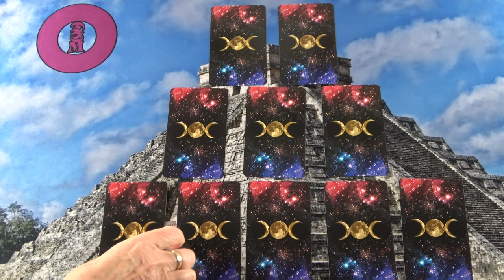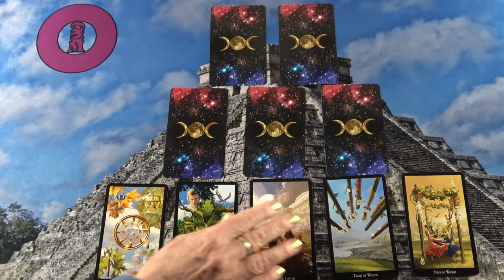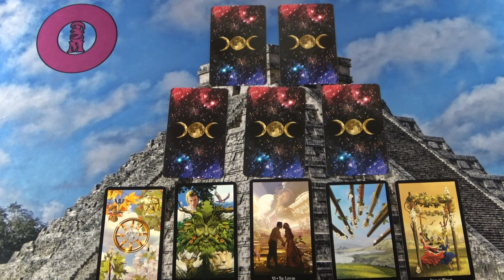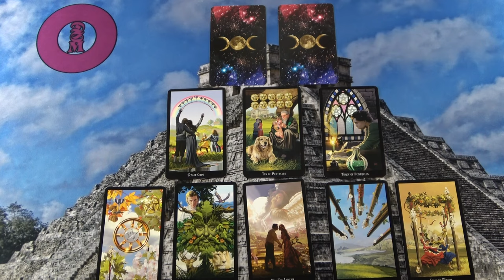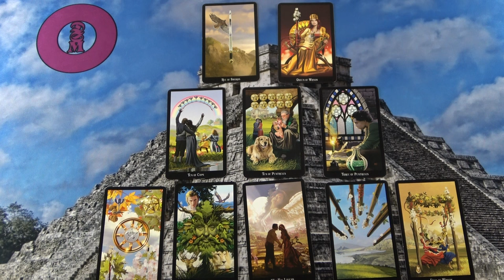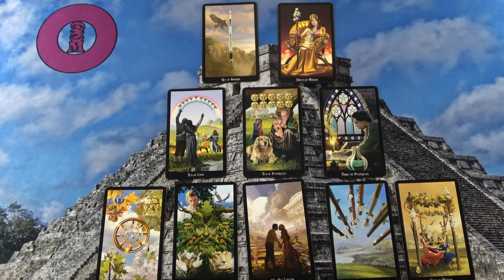Hetedik titkos éjszaka, a jó szellemek éjszakája - 2023 December 31-én - Valamit kiépíteni